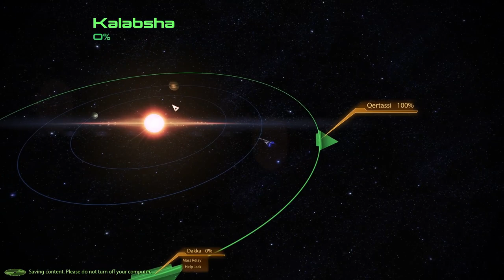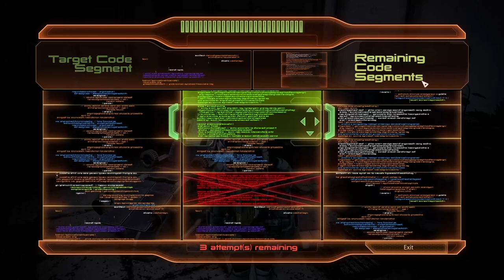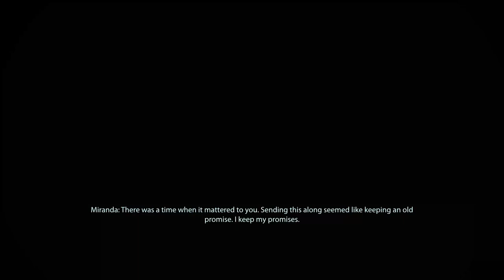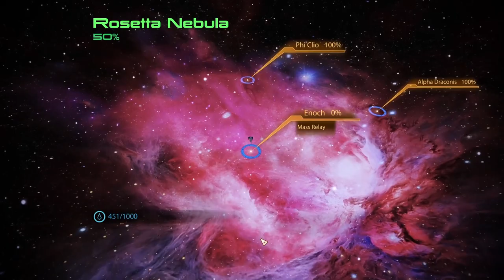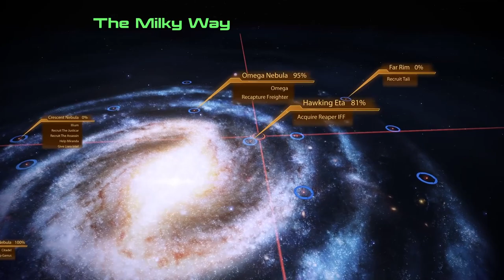Full Game Footage [ME:2][ep11] Complete run, all story, Insanity difficulty (no commentary)